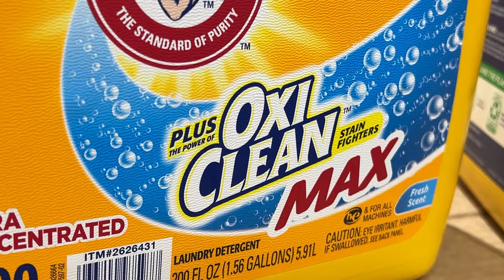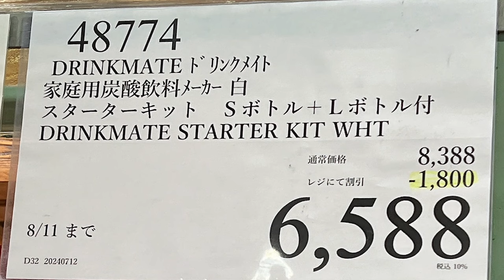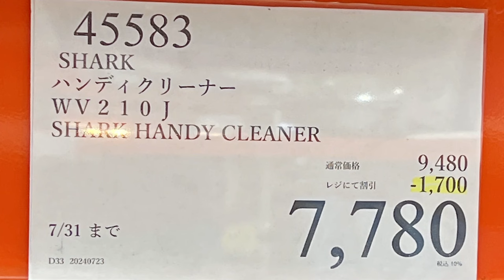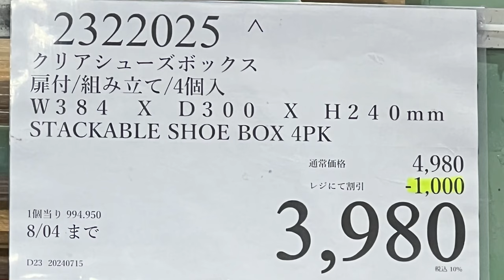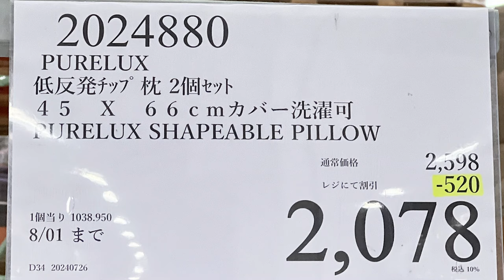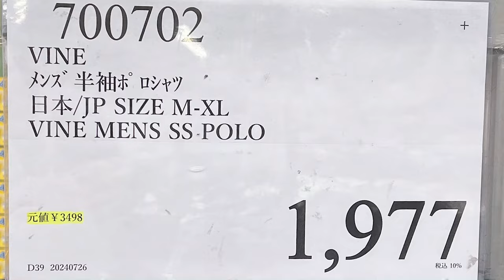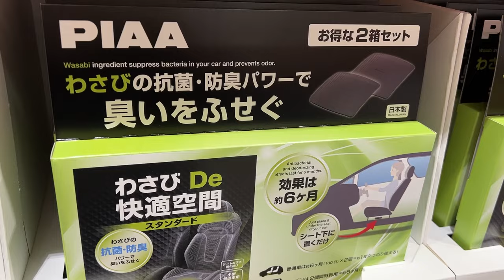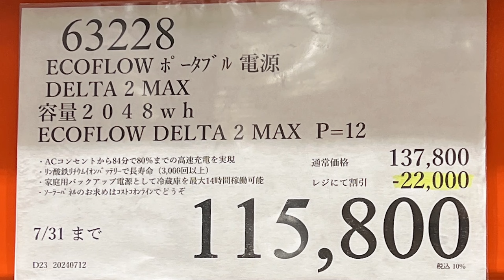【コストコセール情報】07月5週目-平日-後編 食品 生活用品 パン 肉 お菓子 キャンプ キッチン おすすめ 最新 クーポン 購入品